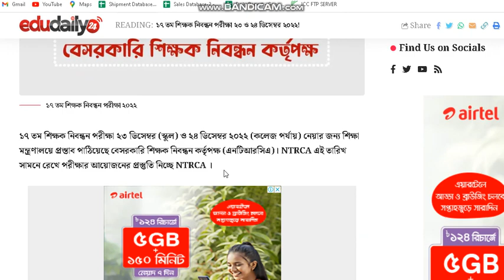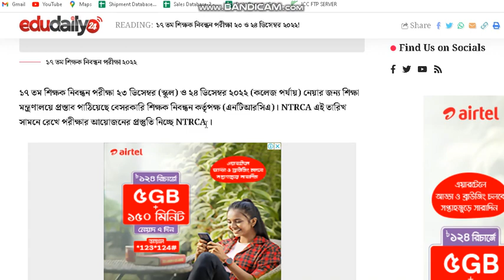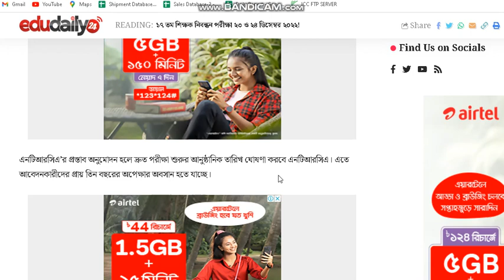১৭ তম শিক্ষক নিবন্ধন পরিক্ষার তারিখ ঘোষনা। Govt Job BD Update